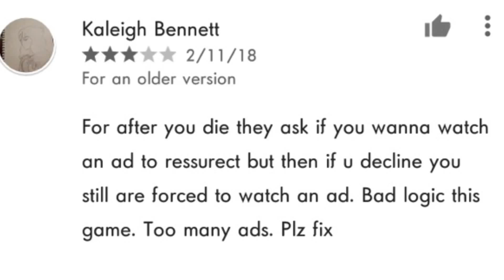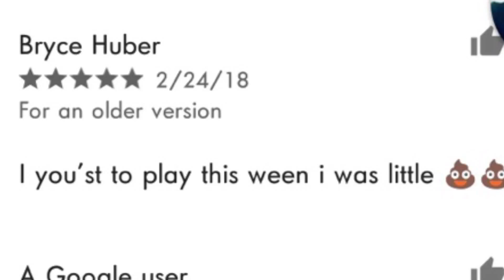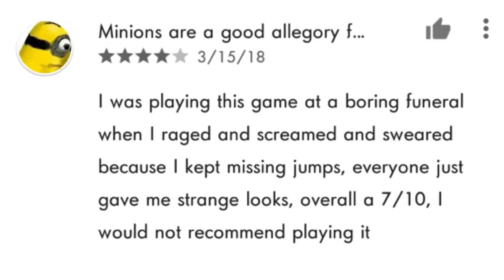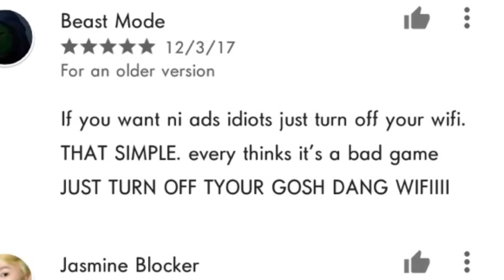Reading doodle jump reviews...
Yep. It’s that time again